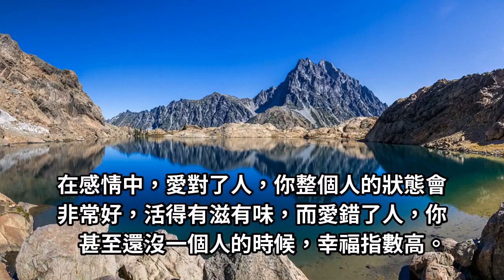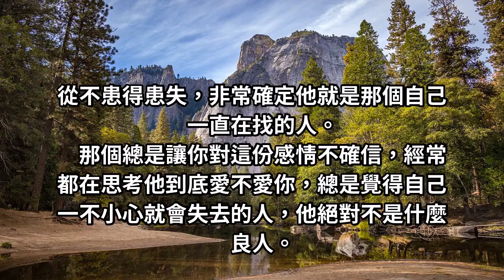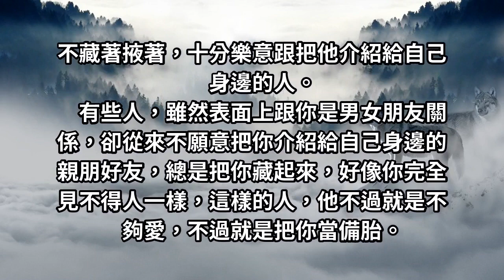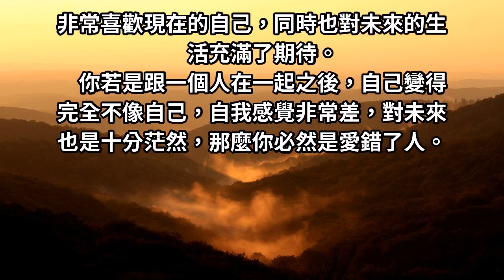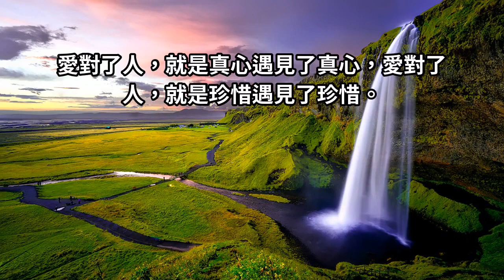遇到了，就嫁了吧！愛對人的《5大徵兆》，你中了幾個啊？（高甜文章）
在感情中，愛對了人，你整個人的狀態會非常好，活得有滋有味，而愛錯了人，你甚至還沒一個人的時候，幸福指數高。